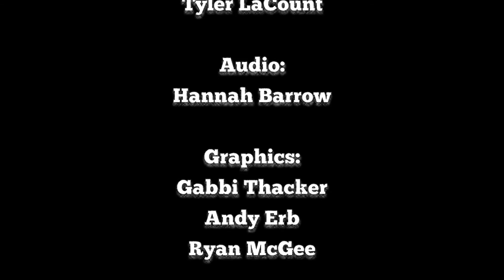Vivian Thomas: Marsha and Joe Chronicles Part 1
Vivian Thomas takes the stage to talk about her parents, Marsha and Joe

Performed by: Vivian Thomas
Produced by: Ryan McGee